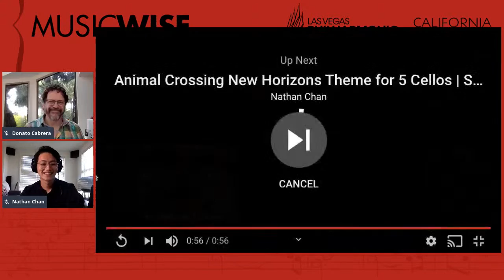MusicWise with cellist Nathan Chan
Tuesday, August 25, 2020 at 1pm Pacific | 4pm Eastern

"MusicWise – Conversations about Arts & Culture with Donato Cabrera" is weekly Facebook Live series that is part of the continued commitment by Donato, California Symphony, and Las Vegas Philharmonic to promote engagement and connection with their audiences. Donato will be hosting interviews with engaged artists and civic leaders who influence and shape our cultural landscape, discussing their career and background, showcasing their favorite performances and recordings, and asking questions from the Facebook Live audience.

August 25 - Cellist Nathan Chan

Cellist Nathan Chan discovered his talent for music at an early age through conducting. Before he was two, he could emulate the styles of conductors he saw on music videos such as Seiji Ozawa, Herbert von Karajan and Leonard Bernstein, using a chopstick as a baton. As a toddler, his imitations were so intuitively musical that he caught the attention of San Francisco Opera Assistant Conductor Sara Jobin. Under her eye, he made his debut as a conductor at age three, leading the San Jose Chamber Orchestra in a set of Mozart variations, despite not yet being able to read music. This was followed by a guest appearance with the Palo Alto Philharmonic a year later, conducting the first movement of Beethoven’s Fifth Symphony. Initially drawn to the sounds of low strings, he began formal music lessons with cellist Irene Sharp at age five. He later studied with Sieun Lin at the San Francisco Conservatory of Music.

Nathan Chan has performed as a soloist with the San Francisco Symphony, the Royal Philharmonic, Albany Symphony, Reno Philharmonic, and Hong Kong Chamber Orchestra, working with conductors such as Leonard Slatkin, James Gaffigan, Alexander Prior, Benjamin Simon, Donato Cabrera, Alasdair Neale, Edwin Outwater, Laura Jackson, and David Allen Miller, among others. He also participated in the Emmy-award winning NPR program From The Top and NPR's Performance Today with Fred Child. In 2009, he was featured in The World’s Greatest Musical Prodigies, a three-part British series documenting a global search for talented musicians, in which Nathan and three other performers gave the world premiere of the Velesslavista Quadruple Concerto, composed by Alexander Prior. Nathan Chan has performed benefit concerts for the American Alzheimer's Association and the Friends of Children with Special Needs, among others. For his contributions to the community, he won the Peninsula Arts Council’s Ray Lorenzato Diamond Arts Award in 2007. In 2006, Nathan Chan appeared in The Music in Me, a documentary that aired on HBO and won the Peabody Award. This program led to a performance in Carnegie Hall and caught the attention of the legendary soul singer Roberta Flack, who invited Nathan to collaborate on her project of Beatles songs for Sony Records.

Nathan Chan was named a 2012 Davidson Fellow for his project entitled, "The Importance of Passion” and was awarded a $25,000 scholarship as part of this prestigious honor. While in New York City, he made his debut in Avery Fisher Hall (now David Geffen Hall) playing Haydn's Cello Concerto in C Major and with the Juilliard Orchestra performing Strauss' Don Quixote as the winner of the 2013 Juilliard Cello Concerto Competition, led by Maestro Leonard Slatkin. In 2015, Mr. Chan was chosen to participate in Classe d'Excellence du Violoncelle with world-renowned cellist Gautier Capuçon in association with Fondation Louis Vuitton in Paris, France. Nathan won the 2015 Aspen Low Strings Concerto Competition playing Haydn’s Cello Concerto in D Major and was a recipient of the 2016 Samuel Mayes Memorial Cello Award at Tanglewood.

Nathan is a strong proponent of using technology and media to attract others into the classical world and is committed to his fast growing Internet presence; to date, he has over 7 million views on YouTube and Instagram. (@nathanchancello) He recently joined the Seattle Symphony as their new Assistant Principal Cello. In 2018, Mr. Chan performed the Elgar and Schumann Cello Concertos with the Bainbridge Symphony and the Cascade Symphony. Nathan’s 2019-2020 season includes a performance of Haydn’s Cello Concerto in D with the Everett Philharmonic and the Shostakovich Cello Concerto with the Seattle Metropolitan Chamber Orchestra, as well as a summer at the Marlboro Music Festival.

Nathan received his Bachelor of Arts Degree in Economics at Columbia University and his Masters of Music with Richard Aaron at The Juilliard School.